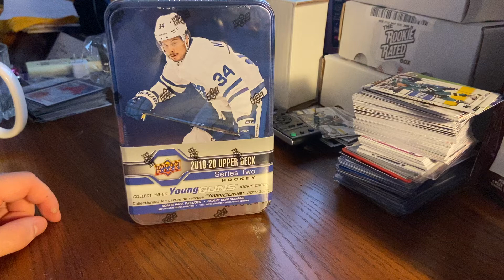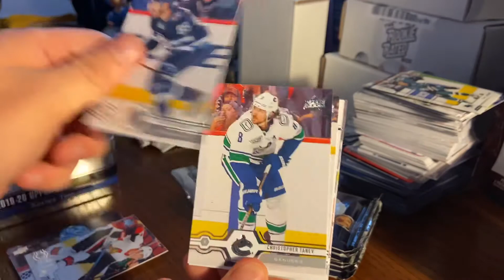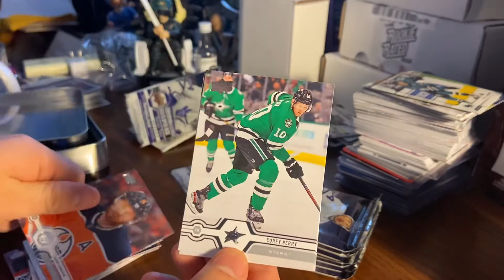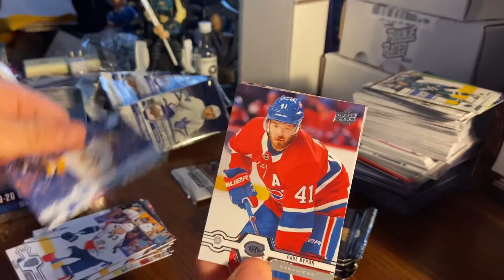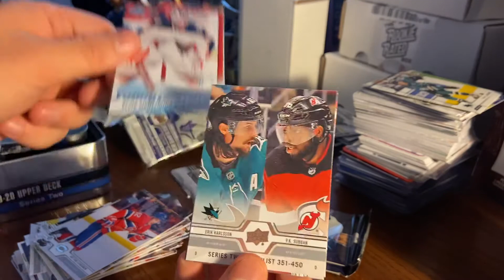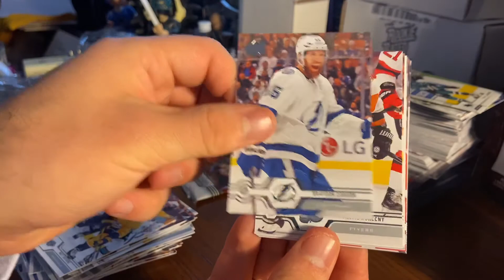2020 Upper Deck Series 2 Retail Tin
Found some series two and my blue jackets streak continues